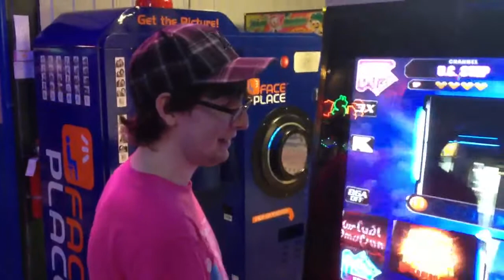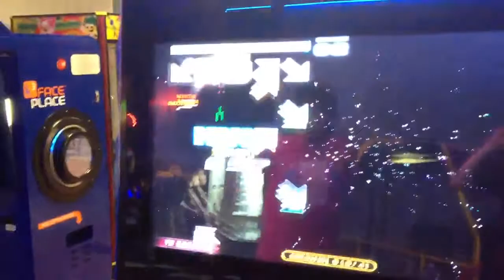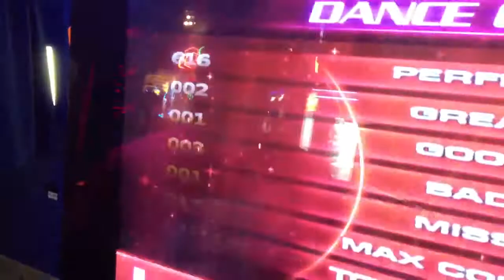Lady Bug UCS S15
For my boy ANDY COOK because he is so smexy

not my chart , obtained from the UCS facebook page by a person named angel